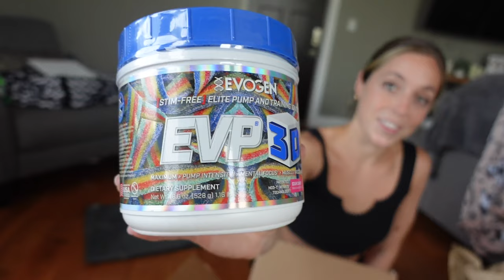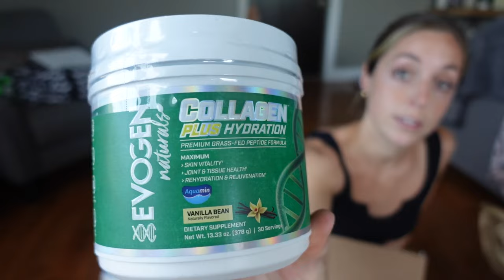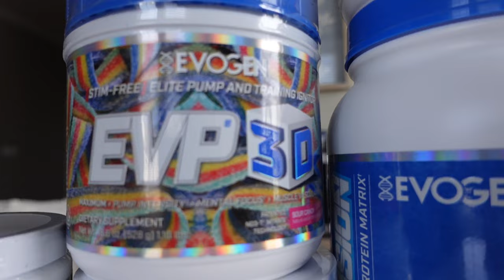Evogen Summer Supplementation Unboxing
In todays upload, I whip up my signature pre workout meal. A macro friendly,  chicken fried rice that will take your pumps to the next level.

Alyssa unboxes our Evogen delivery, and breaks down what supplements we will be supplementing with to accelerate our cuts for the summer.

Lastly, Alyssa unboxes the goodies we copped from the Alphalete giveaway I won.

We are quickly approaching 300 subscribers, and once we hit the goal, I will be doing an Evogen giveaway to celebrate!